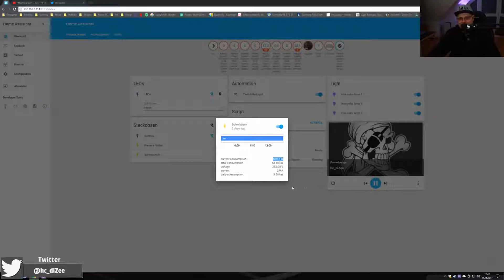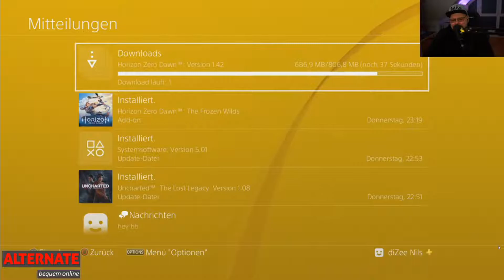Stream Highlights | November 2017 | hc_diZee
So langsam neigt sich das Jahr dem Ende, doch mit Highlights ist noch lange nicht vorbei. Der November 2017 mit der Speckelfe.

--- Social Media